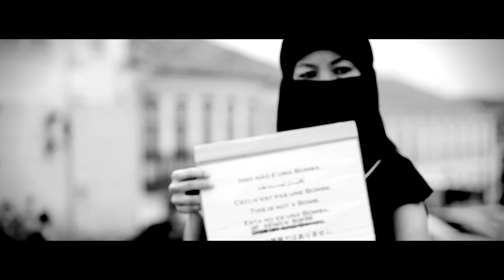Seu Juvenal | Burca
Piano | Pitágoras Silveira

Imagens | Marcello Nicolato & Eddie Shumway

Tenho Mais Discos Que Amigos!